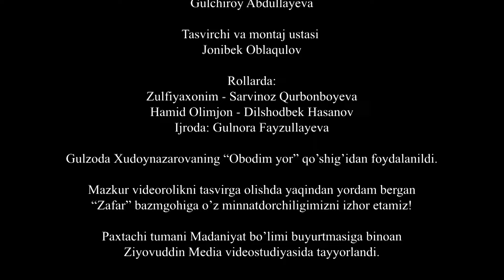Gulnora Fayzullayeva - Obodim yor Hamid Olimjon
Paxtachi tumani Madaniyat bo'limi xodimlari tomonidan navbatdagi videorolik

Ssenariy muallifi va rejissyor
Gulchiroy Abdullayeva

Tasvirchi va montaj ustasi
Jonibek Oblaqulov

Rollarda:
Zulfiyaxonim - Sarvinoz Qurbonboyeva
Hamid Olimjon - Dilshodbek Hasanov
Ijroda: Gulnora Fayzullayeva

Gulzoda Xudoynazarovaning “Obodim yor” qo’shig’idan foydalanildi.

Mazkur videorolikni tasvirga olishda yaqindan yordam bergan
“Zafar” bazmgohiga o’z minnatdorchiligimizni izhor etamiz!

Paxtachi tumani Madaniyat bo’limi buyurtmasiga binoan
Ziyovuddin Media videostudiyasida tayyorlandi.